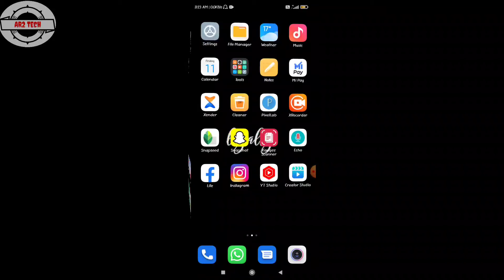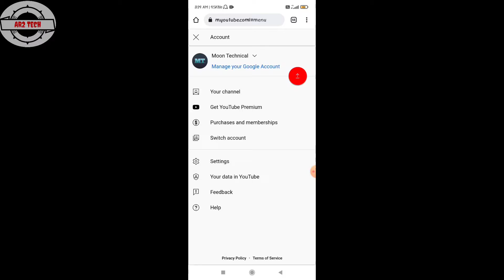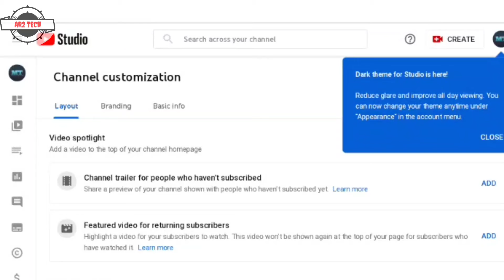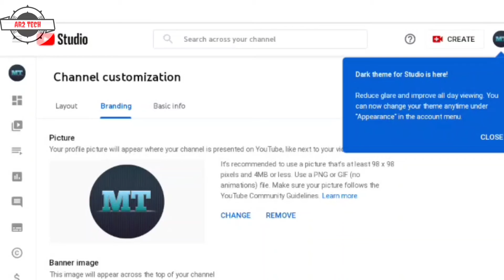YouTube Channel Ka Logo Kaise Change Kare lHow To Change YouTube Profile Picture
Cover Topics

How to change your profile picture on YouTube

How to change YouTube banner

YouTube logo kaise change kare

YouTube logo change

YouTube ka logo kaise change karen YouTube channel ka logo kaise change kare

YouTube ka logo kaise change karen YouTube channel ka logo kaise change karen

how to change YouTube channel name apne channel ka logo kaise change karen YouTube me logo kaise lagaye

how to change logo of YouTube channel apne YouTube channel ka logo kaise change karen

channel ka logo kaise change kare how to change YouTube logo

YouTube logo change how to set logo on YouTube channel

logo kaise lagate hain 2021 my first vlog | intro | samad ke vlogs